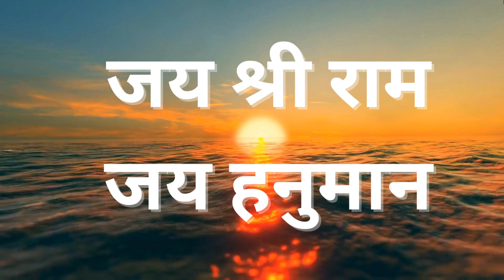जय श्री राम जय हनुमान |करोड़ तो क्या अरबपति बन जाओगे |सिर्फ 2 दिन लगातार सुने चमत्कारी HanumanMantra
जय हनुमान
 जय श्री राम
जय हनुमान
 जय श्री राम
जय हनुमान

🎥 Watch Other Music Videos OF "Divine Mantra Jap"